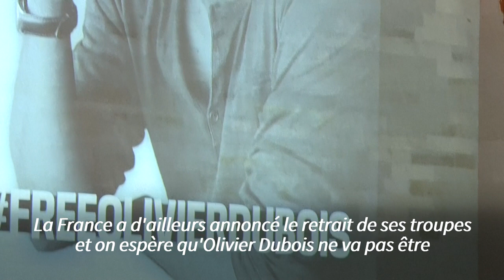Olivier Dubois: la photo du journaliste français, otage au Mali, projetée sur le Panthéon | AFP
Rassemblement face au Panthéon, à Paris, en soutien à Olivier Dubois, journaliste français enlevé dans le nord du Mali, le 8 avril 2021. Il est aujourd'hui le seul otage français dans le monde.